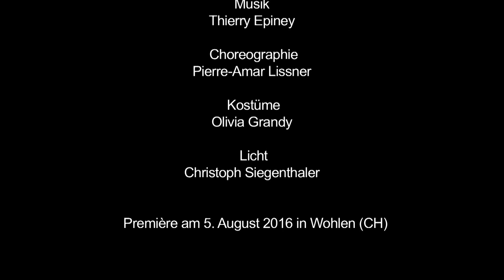Circus Monti 2016 – «Downtown Monti» – Trailer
Konzept & Regie: Duo Full House – Gaby & Henry Camus | Choreographie: Pierre-Amar Lissner | Musik: Thierry Epiney | Kostüme: Olivia Grandy | Lichtkonzept: Christoph Siegenthaler